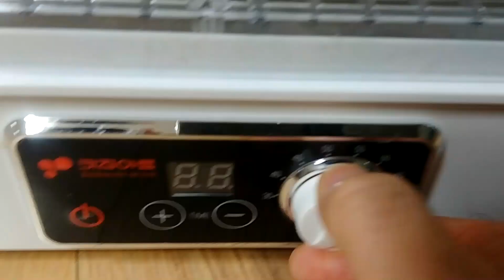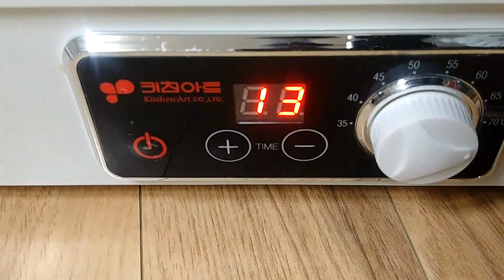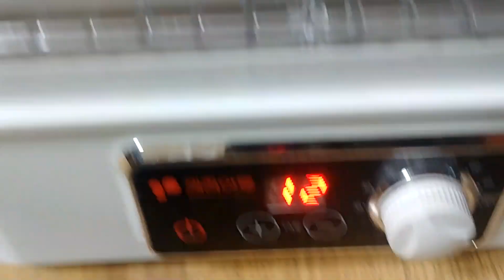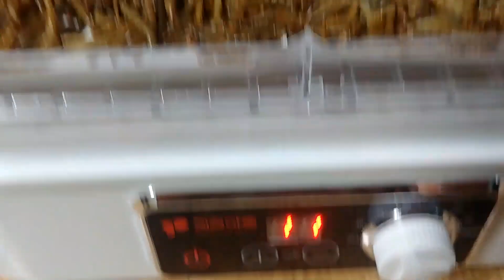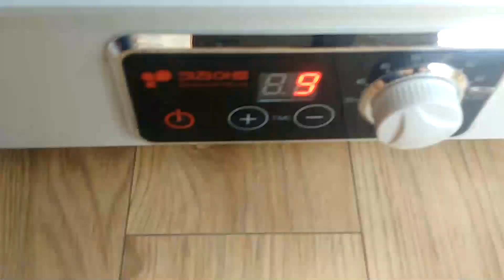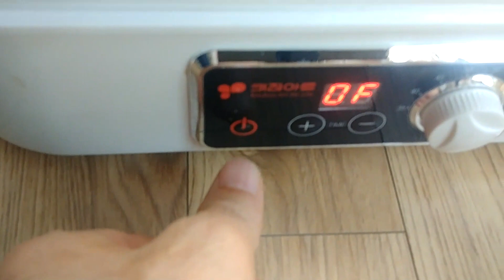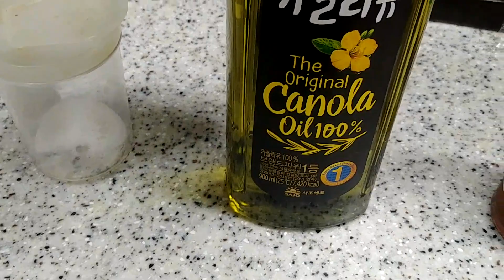밀웜요리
밀웜을 요리해서 먹어 봤습니다.